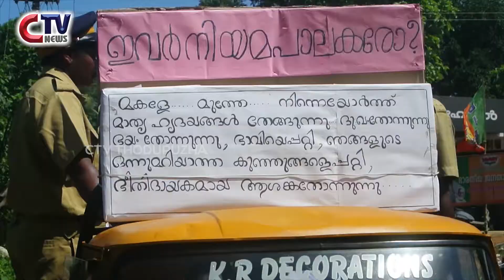CTV News | ആലക്കോട് കുടുംബശ്രീ CDS ഇരുപതാമത്‌ വാര്‍ഷികം ആഘോഷിച്ചു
ആലക്കോട് കുടുംബശ്രീ CDS ഇരുപതാമത്‌ വാര്‍ഷികം ആഘോഷിച്ചു. നിശ്ചല ദൃശ്യങ്ങള്‍ ഉള്‍പ്പെടുത്തി ഉള്ള റാലിയോടെ ആണ് വാര്‍ഷിക പരിപാടികള്‍ക്ക് തുടക്കമായത്. തുടര്‍ന്ന് നടന്ന സമ്മേളനം P.J. JOSEPH MLA ഉദ്ഘാടനം ചെയ്തു. BLOCK PANJAYATH PRESIDENT - SHINY AUGUSTINE മുഖ്യ പ്രഭാഷണം നടത്തി. ആലക്കോട് പഞ്ചായത്ത് PRESIDENT - MINI JERRY അധ്യക്ഷയായി.